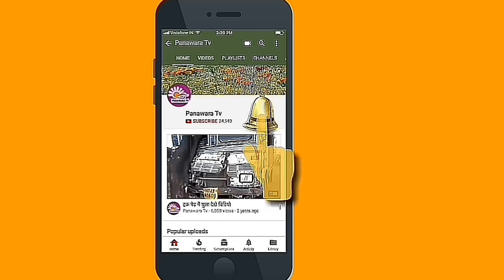परबतसर। विवाहित महिला ने युवक के खिलाफ करवाया दुष्कर्म का मामला दर्ज।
नागौर/परबतसर। ग्राम खोखर की एक विवाहित महिला ने गांव के ही एक व्यक्ति के विरूद्व डरा धमका कर दुष्कर्म करने का मामला शनिवार को स्थानीय पुलिस थाने में दर्ज कराया है।
थानाधिकारी सत्येंद्रसिंह नेगी ने बताया कि ग्राम खोखर निवासी एक कीर जाति की एक विवाहिता ने परमाराम पुत्र तुलछाराम मुण्डवाडिया निवासी खोखर के विरूद्व डरा धमका कर दुष्कर्म करने का मामला कराया है।
पीडिता ने रिपोर्ट में बताया कि 16 फरवरी को वह कुचामन चिकित्सालय में इलाज कराने गई थी, चिकित्सक ने देखकर कहा कि तुम 5 माह की गर्भवती हो, शरीर में खून की कमी है। तब उसका पति खून लेने अजमेर चला गया, वह
गावडिया अस्पताल में ही भर्ती थी, तभी 45 वर्षीय परमाराम जाट उसके पास आया। अस्पताल स्टाफ ने उससे पूछा कि आप कोन हो तो परमाराम ने उनको कहा कि वह मरीज का धर्म का पिता है। तब डाॅक्टर ने कहा कि मरीज को कुछ
खिला पिलाकर लाओ बाद में इसको गलुकोज चढाने तो परमाराम ने पीडिता को कहा कि चलो कुछ खिला कर लाता हूॅं। तथा सेवदा होटल पर ले गया वहां तीन कागजों पर पीडिता के हस्ताक्षर करा लिए। इसी दौरान 16 से 19 फरवरी को भर्ती करने के बाद छुट्टी दे दी। वह मकराना चली गई, वहां पर किराये के मकान पर रहती है। परमाराम ने पीडिता व उसके पति में झगडा करवा करवा कर उसके पति के विरूद्व झूंठा मामला दर्ज करवाया।
20 फरवरी को दोपहर को परमाराम पीडिता के घर आया तब पीडिता व उसका पति दोनों मौजूद थे। पीडिता ने उससे कहा कि वह कुचामन जा रही है उसके पति के खिलाफ दर्ज कराया मामला वापस लेने जा रही है। तब व उसके पति को
परमाराम ने धमकी दी कि यह मैरी पत्नी है, इससे मैंने कोर्ट मैरीज कर ली है। उसके तीन दिन बाद परमाराम ने उसके घर आकर पीडिता को पकड कर के साथ जबरदस्ती दुष्कर्म किया तथा पति को बताने पर जान से मारने की घमकी
दी।
परबतसर से पनावड़ा टीवी के लिए जुगलकिशोर शर्मा की रिपोर्ट।